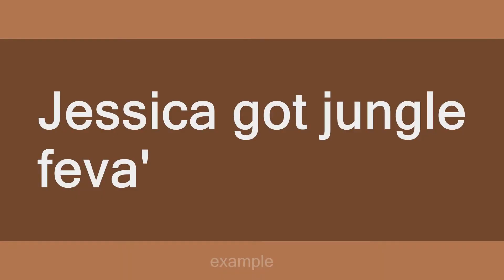Jungle fever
Slang flashcards: